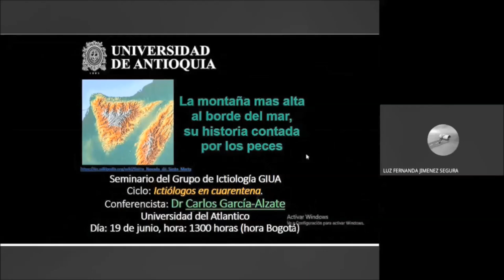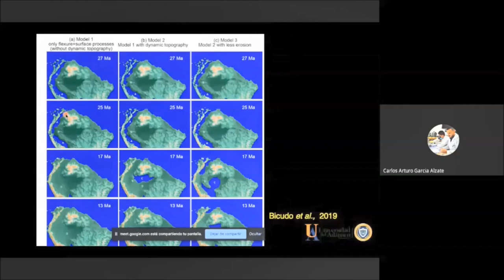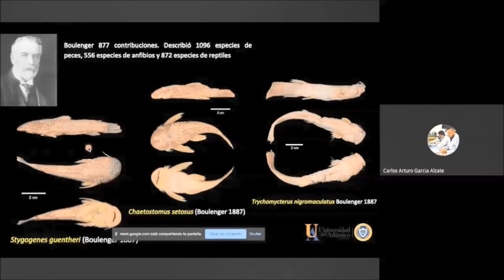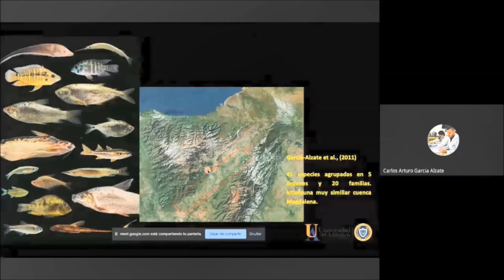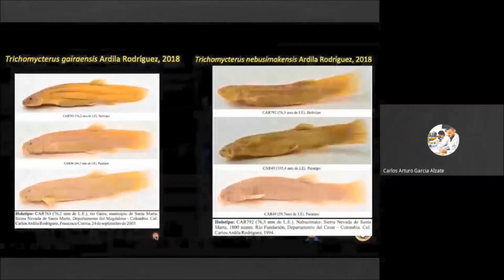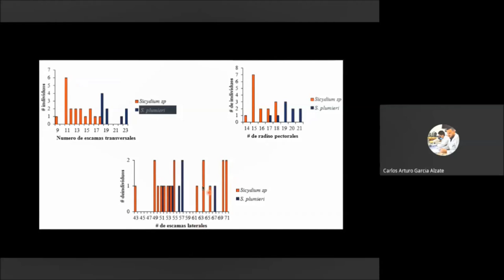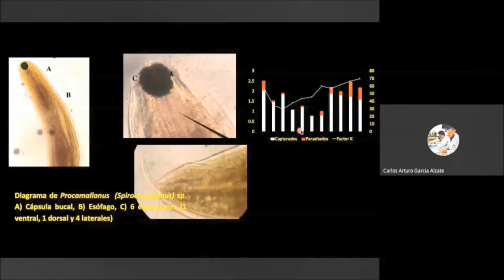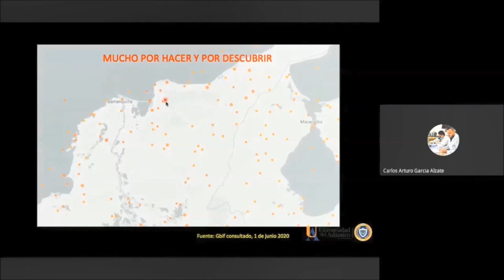Peces de la Sierra Nevada de Santa Marta. Dr. Carlos García-Alzate, Universidad del Atlántico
Seminario del grupo de Ictiología
Ciclo "Ictiólogos en cuarentena"